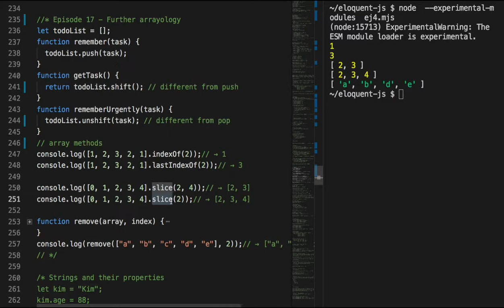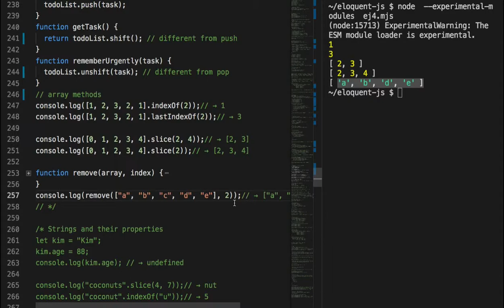017 - Array methods